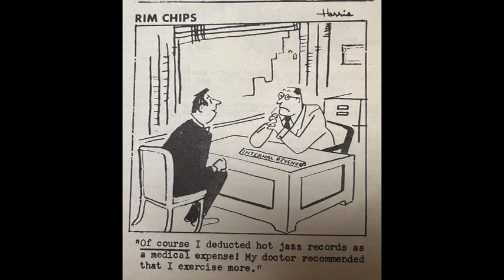"Every Day Away From You" Bernie Cummins Orchestra Victor 22088 1929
Here is Bernie Cummins Orchestra version of Every Day Away From You from 1929.